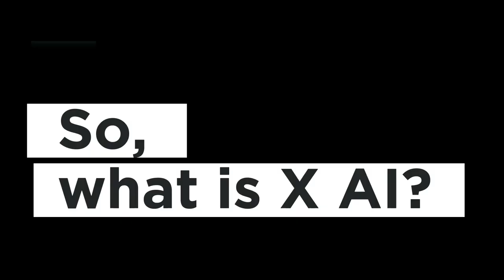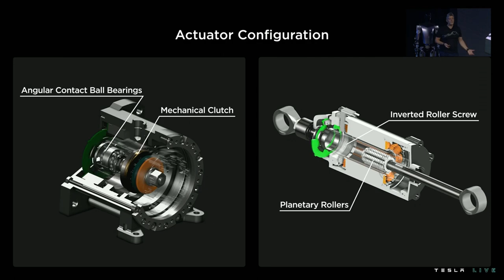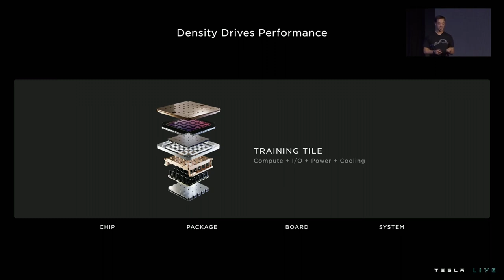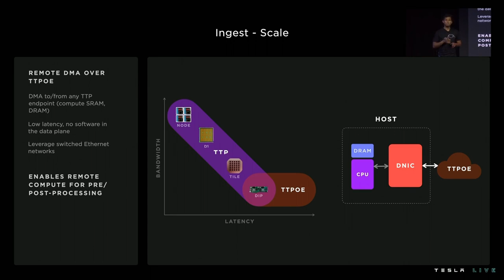X.AI: How Elon Musk's New AI Company Will Transform the World...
In this video we talk about what is X AI, the new company of Elon Musk.